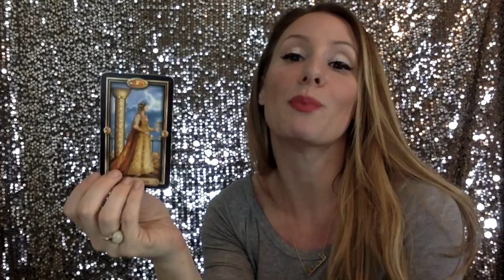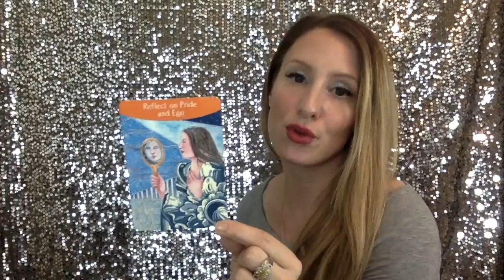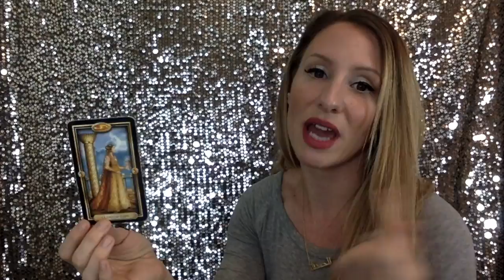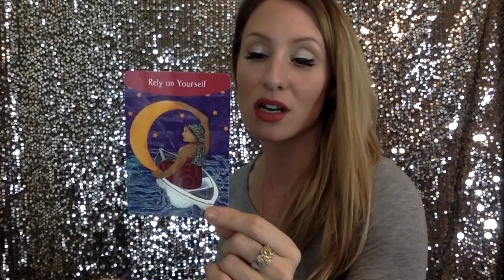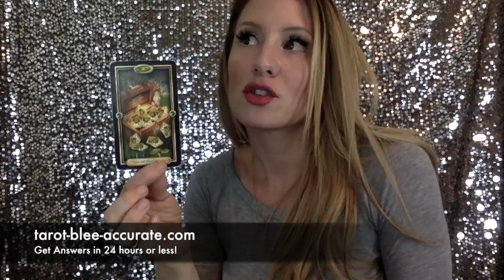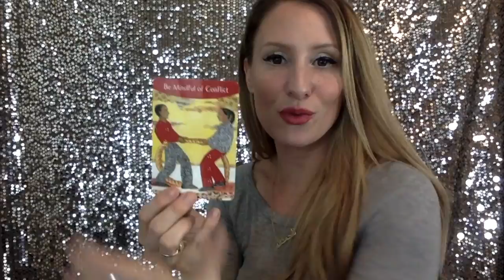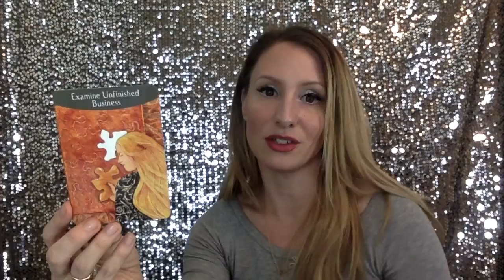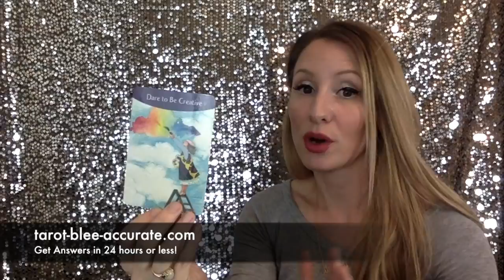Cancer Tarot February- You've Got Grief to Move Past, but You've Got This!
Cancer, even though you're grieving the loss of something, a person, a relationship, a job, a friendship, an idea or a career, you can over come it this month! You have the strength!

Here's your crystal of the month to assist in your healing